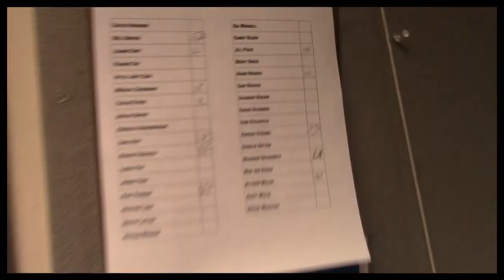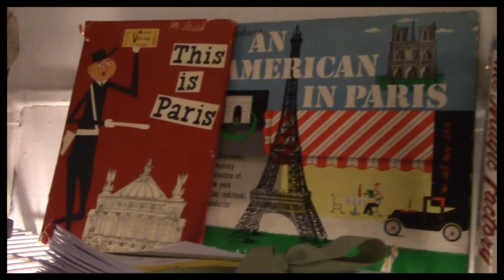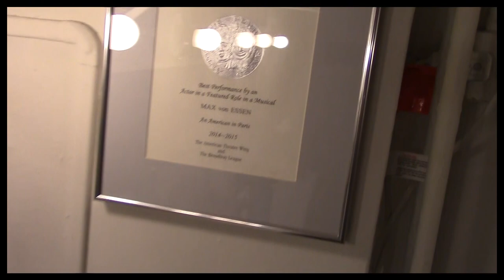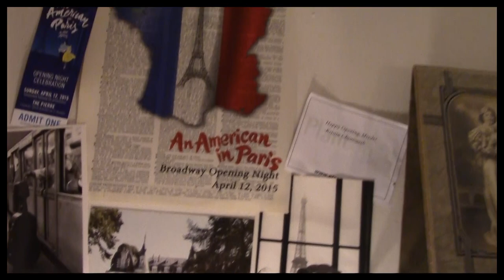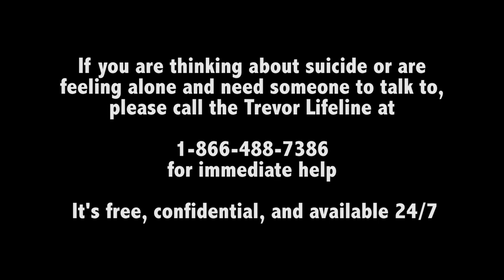Episode 8 - 'S Wonderful: Backstage at AN AMERICAN IN PARIS with Max von Essen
Get Tickets to AN AMERICAN IN PARIS

It's Max's last vlog backstage at AN AMERICAN IN PARIS and he pulls out all the stops.